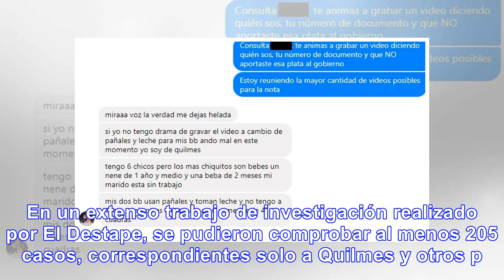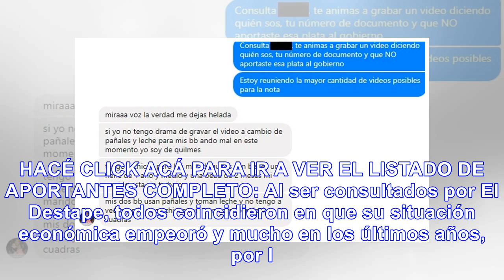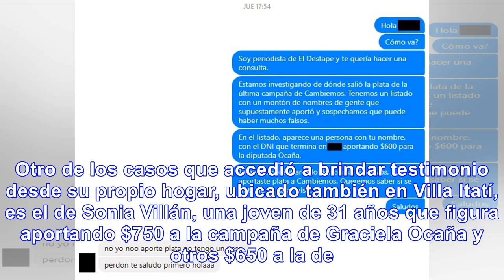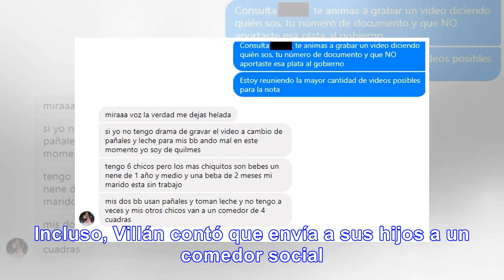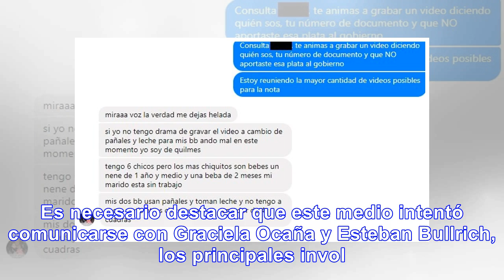Cambiemos utilizó el nombre de pobres para blanquear dinero - Noticias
POLÍTICA|POR JUAN IGNACIO AMORÍN|EXCLUSIVO EL DESTAPE|ELECCIONES 2017|CAMBIEMOS Exclusivo: Cambiemos...